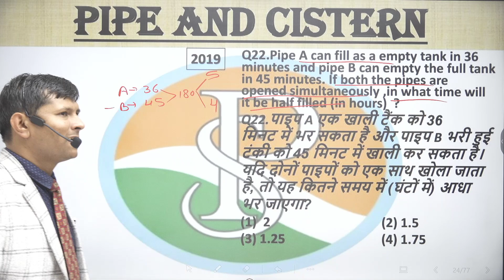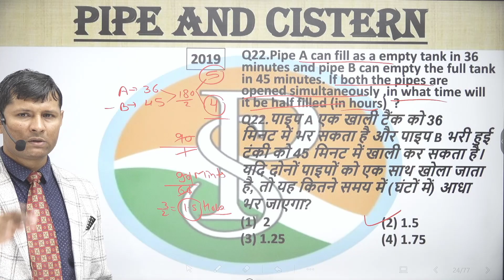Pipe A can fill as a empty tank in 36 minutes and pipe B can empty the full tank in 45 minutes.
Pipe A can fill as a empty tank in 36 minutes and pipe B can empty the full tank in 45 minutes. If both the pipes are opened simultaneously ,in what time will it be half filled (in hours) ?
पाइप A एक खाली टैंक को 36
मिनट में भर सकता है और पाइप B भरी हुई
टंकी को 45 मिनट में खाली कर सकता है।
यदि दोनों पाइपों को एक साथ खोला जाता
है, तो यह कितने समय में (घंटों में) आधा
भर जाएगा?